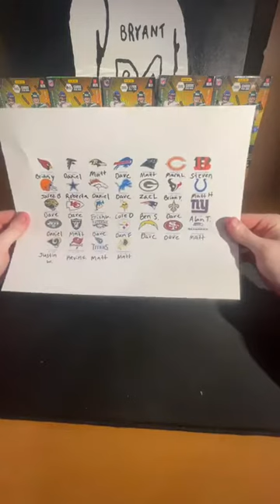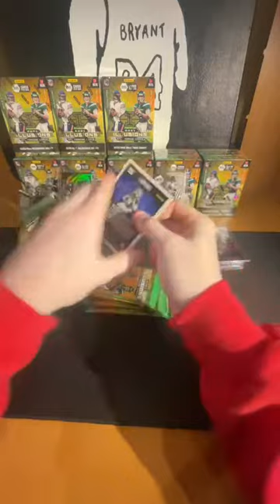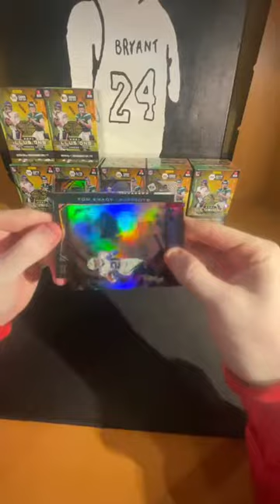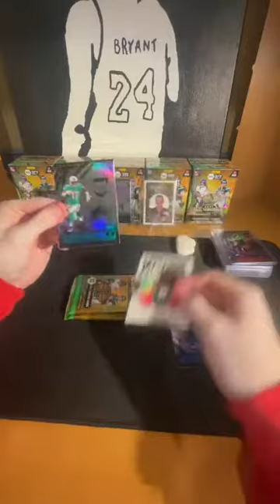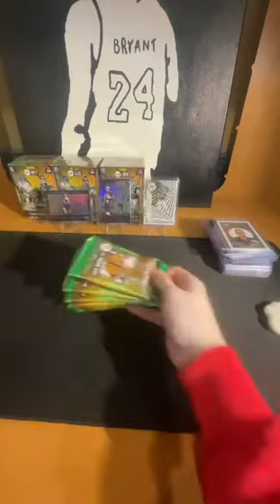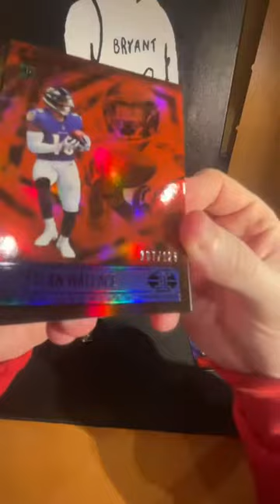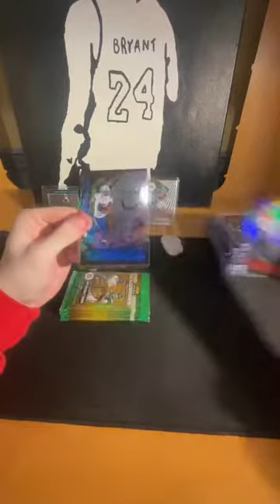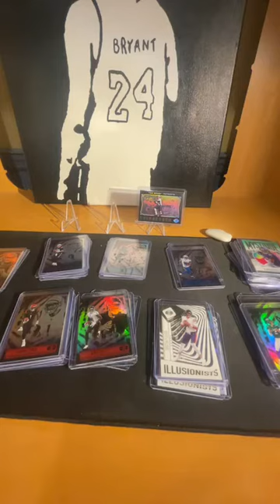10x ILLUSIONS BLASTER BREAK! INSANE HOLO HEROES PULL! W/ CardWrld!